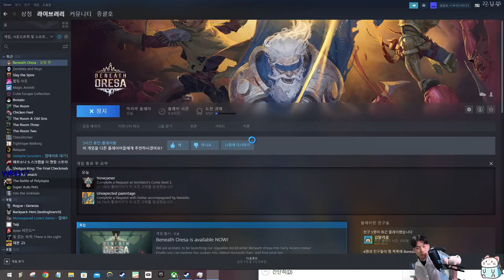또빌딩 또그라이크 또리또세스 {BENEATH ORESA}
얼리 엑세스라 더 기다려 봐야겠네요.